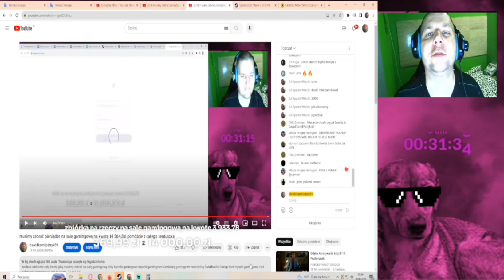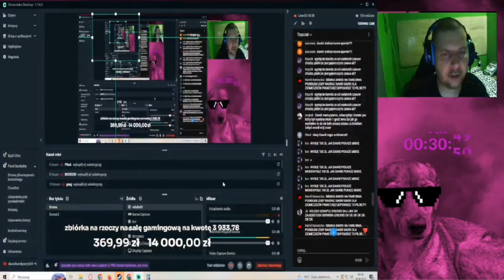DAWID JASPER | PO TYM DONEJCIE WYŁĄCZYŁ LIVE